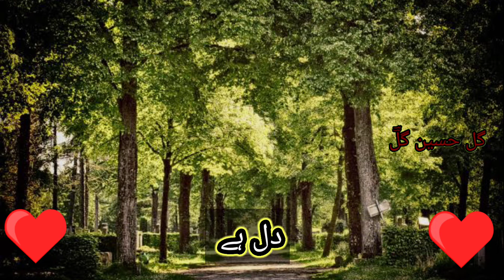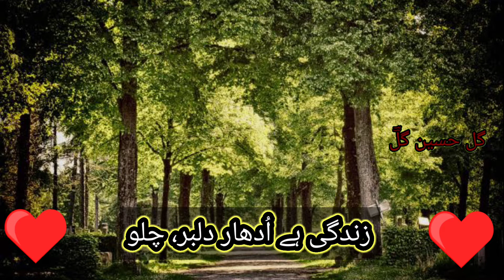Urdu Poetry//Sad urdu poetry/heart touching urdu poetry/urdu poetry collection/ براۓ فصلِ بہار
Urdu Poetry//Urdu Ghazal /Poetry/Sad urdu poetry/heart touching urdu poetry/urdu poetry collection/status urdu poetry/
غزل براۓ فصلِ بہار